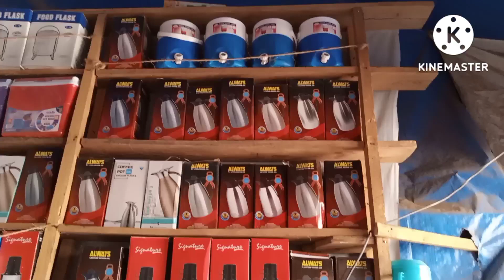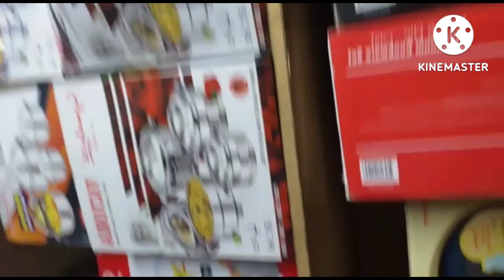ku so dhawada tukankena cusub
asc an jclhy Sub like community share plz🙏🙏🙏🙏